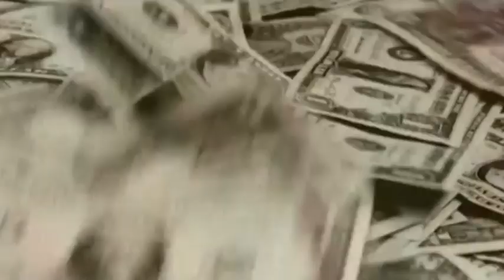Rockin the Planet Season 3 Show 20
Rockin' The Planet Show 20 (complete) with guest Kara James Gordon, Stray Falcon & Leza Corban and our Host SHANE HALES